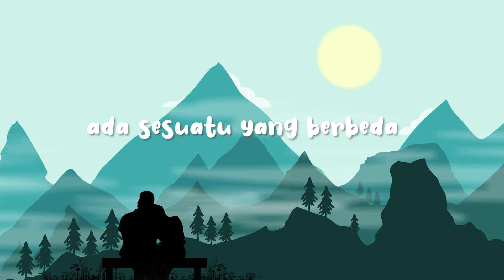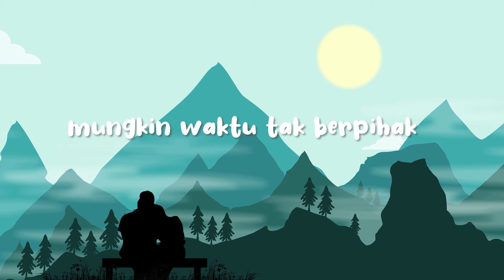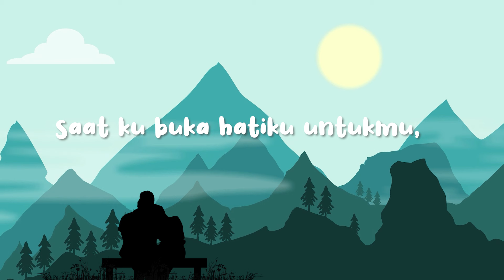Soulvibe - Ada Yang Lain (Official Lyric Video)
Hi guys!! Hari ini ada Soulvibe yang menemani kita dengan lagu berjudul Ada Yang Lain. Apa kesan kamu tentang lagu ini?

Lirik
Sekejap kau hadir
Kedalam hidupku
Begitu saja perlahanku pun mulai berharap ada sesuatu yang berbeda
Diantara kita saling merasa milik bersama
Tapi ternyata kita tak bisa wujudkan semua
Ada yang lain dihatimu
Saat ku buka hatiku untukmu
Kau bersama nya mungkin waktu tak berpihak
Untuk kita berdua
Untuk kita berdua
Andai waktu pertemukan kita lebih dulu dari seharusnya
Namun kenyataannya berbeda
Untuk kita berdua
Untuk kita berdua
Saat ku buka hatiku